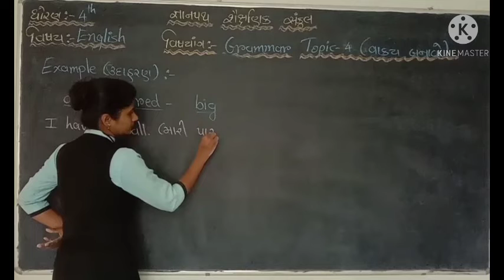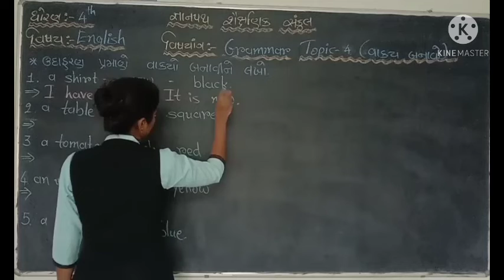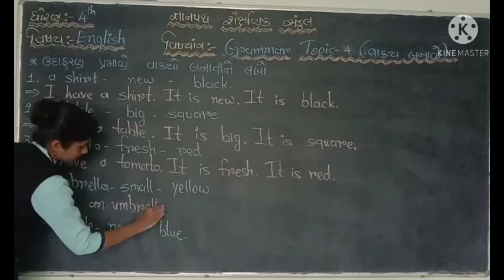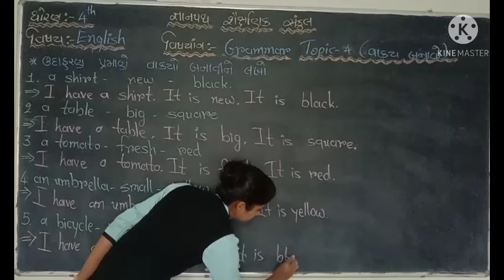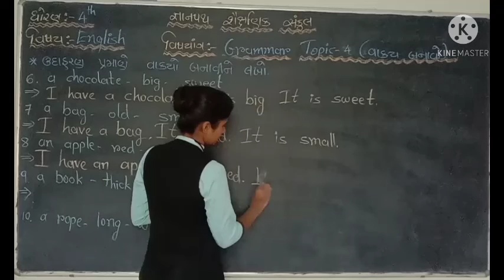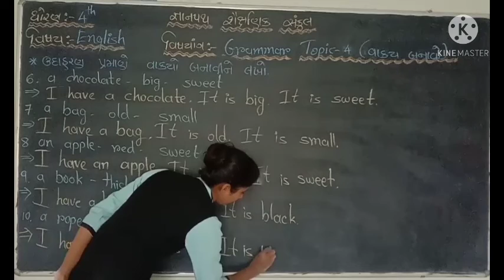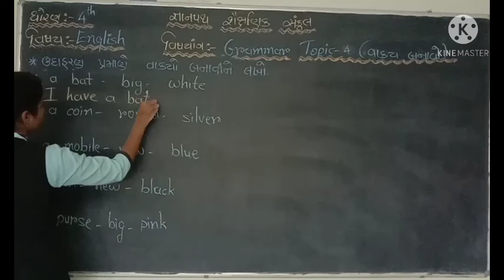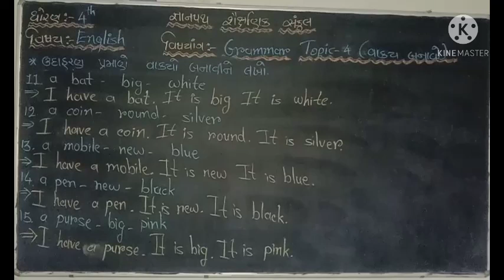gyanpathschool ધોરણ -4 વિષય - અંગ્રેજી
ગ્રામર ટોપિક -4